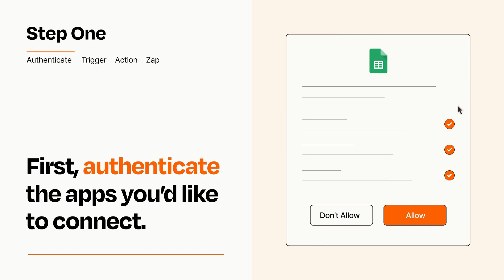How to connect CommCare to Google Sheets - Easy Integration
So you want to connect CommCare to Google Sheets? You can do it with Zapier!